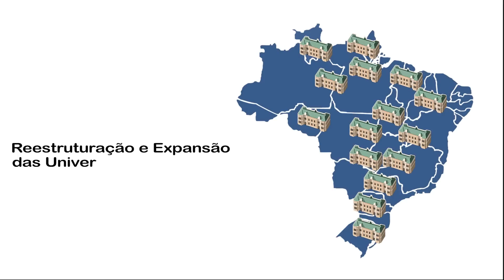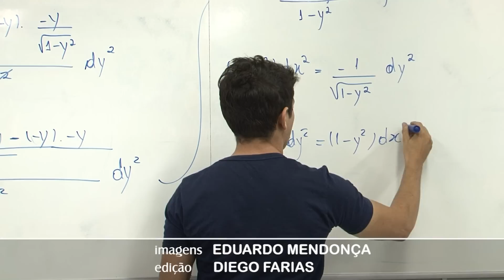Ufersa Pau dos Ferros Celebra 3 anos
O Câmpus da Ufersa em Pau dos Ferros comemora 3 anos de existência.